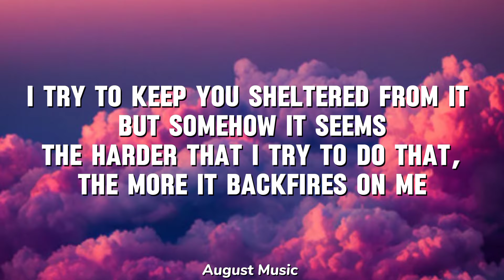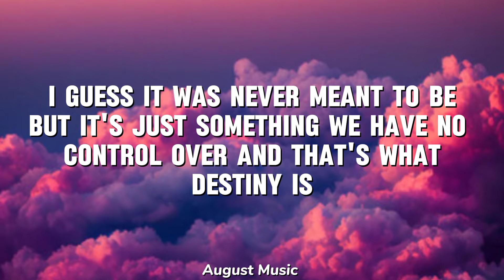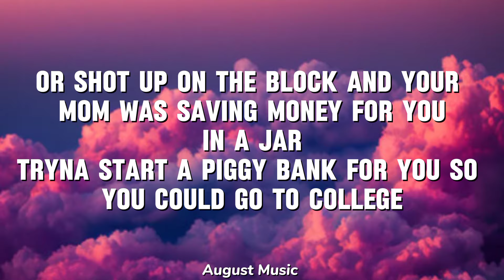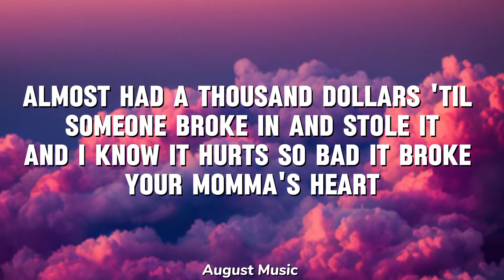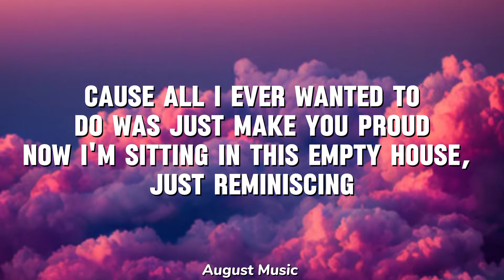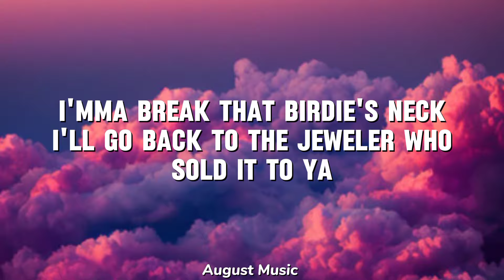Eminem - Mockingbird (Lyrics)